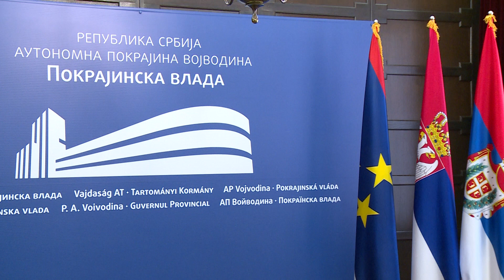Novi Sad, dodela bespovratnih sredst jedinicama lokalne samouprave za sufinansiranje infrastrukture